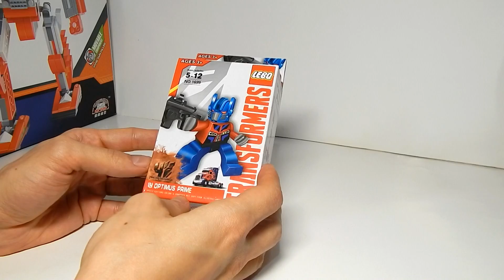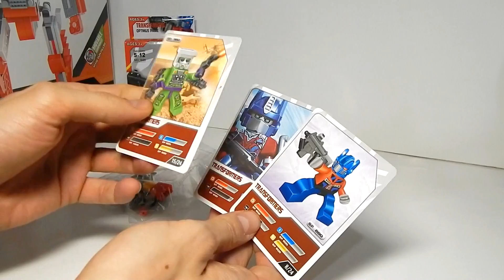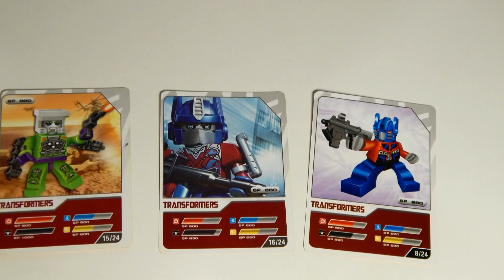Лего Оптимус Прайм. Минифигурка LEGO трансформер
Минифигурка предводителя трансформеров Автоботов

Игрушки из Китая. Посылки из Китая

Жучек игрушка. Бегущая Божья коровка.